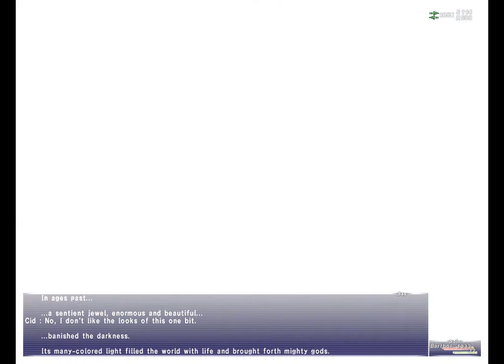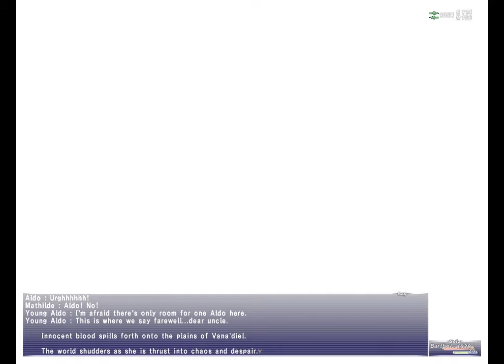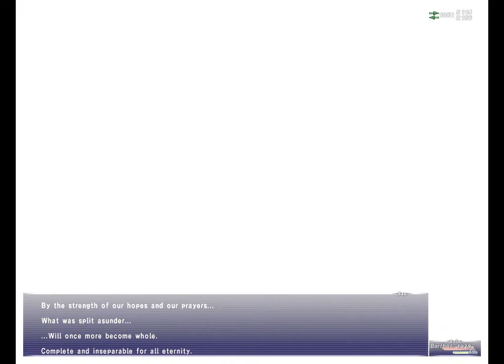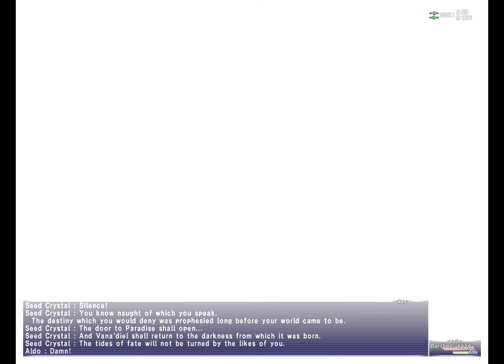FFXI - A Crystalline Prophecy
This video includes all the missions from the "A Crystalline Prophecy" mini-expansion to Final Fantasy XI, including:

    The Echo Awakens
    Gatherer of Light
    Those Who Lurk in Shadows
    Remember Me in Your Dreams
    Born of Her Nightmares
    Banishing the Echo
    Ode of Life Bestowing